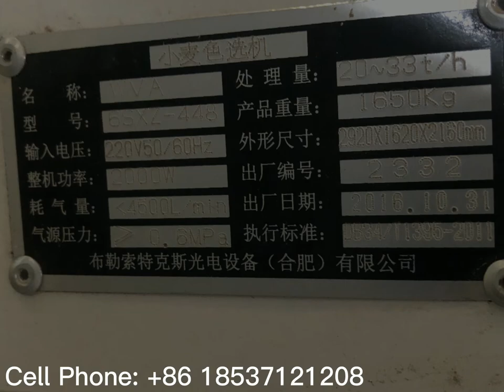We are selling BUHLER 6SXZ-488 Color separator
Are you interested in used BUHLER 6SXZ-488 Color separator?